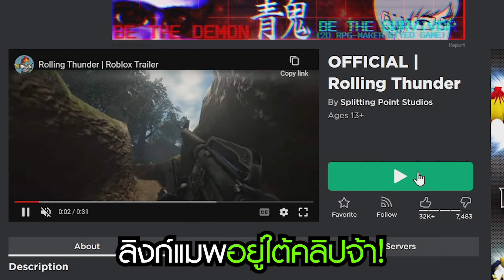Roblox Rolling Thunder แมพโรบอกซ์แนวสงครามโลก BattlefieldV